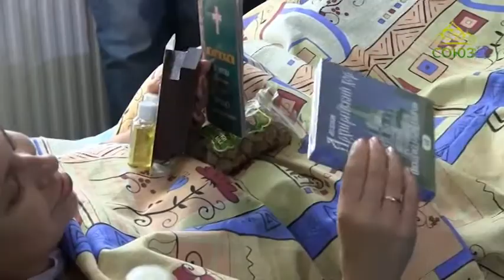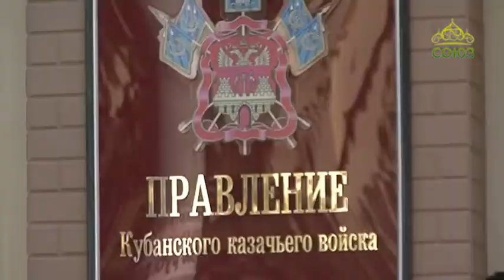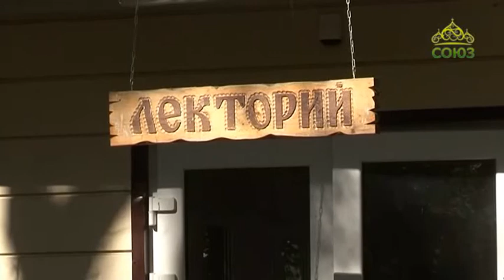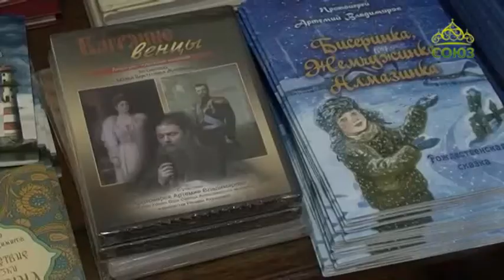Отчий дом. Выпуск от 16 октября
Новости Екатеринодарской и Кубанской епархии.